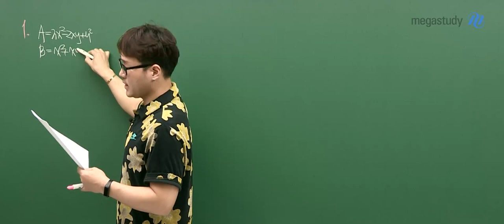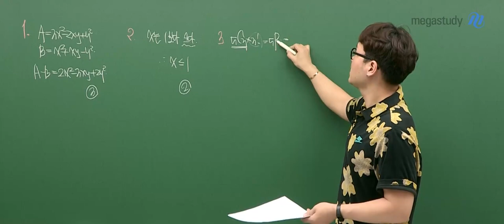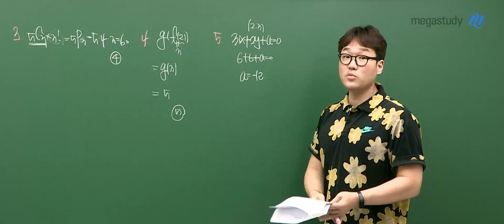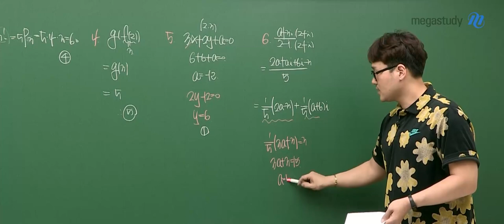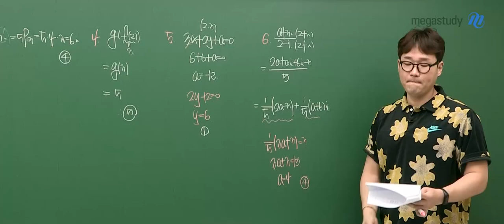[메가스터디] 수학 이현수쌤 – 3월 학력평가 고2 수학 해설강의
2022년 3월 시행된 고2 학력평가!
문제풀이 잘하는, 잘 되는 이현수 선생님의
고2 수학 해설강의 일부를 공개합니다.

- 이현수 선생님에 대해 더 알고 싶다면?